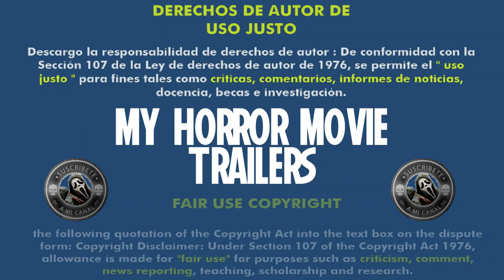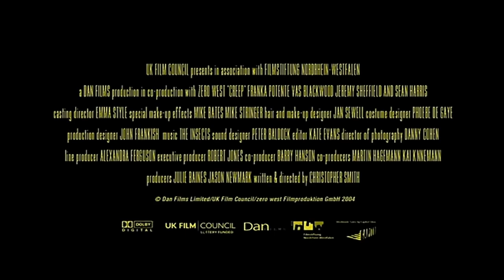Creep (2004) (Trailer HD) - Christopher Smith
Título original:    Creep

Año:    2004

Dirección:    Christopher Smith

Guion:    Christopher Smith

Fotografía:    Danny Cohen

Reparto:    Franka Potente, Vas Blackwood, Ken Campbell, Jeremy Sheffield, Paul Rattray, Kelly Scott, Sean Harris, Joe Anderson, Ian Duncan, Debora Weston, Elizabeth McKechnie, Morgan Jones

Compañías:    Coproducción Reino Unido-Alemania; UK Film Council, Filmstiftung Nordrhein-Westfalen, Zero Film GmbH, Dan Films

Sinopsis:    Londres. Una fría noche invernal, Kate va a coger el metro pero, mientras espera en un banco del andén, se queda dormida. Cuando se despierta, todo el mundo ha desaparecido. Presa del pánico, intenta salir de la estación, pero todas las salidas están cerradas. De pronto, llega un tren completamente vacío, y ella sube. El convoy se detiene en mitad del túnel y su vagón se queda a oscuras. A Kate la esperan sucesos terroríficos que pondrán a prueba su cordura.